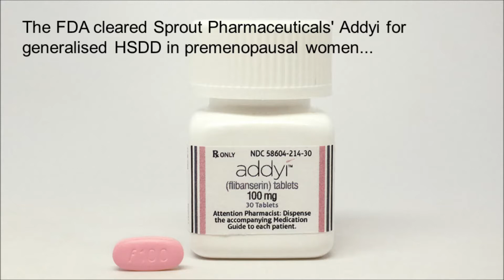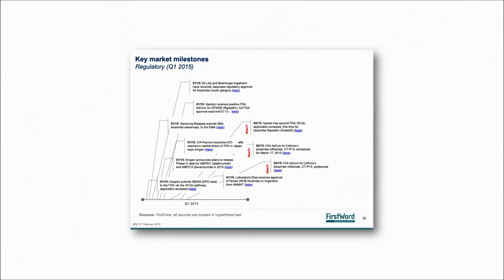FirstWord Pharma Daily News Round-Up Video for August 19, 2015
The FirstWord Pharma Daily News Round-Up Video gives a recap of the latest pharmaceutical and biotechnology news. Stay abreast of the key industry news each day. Today's video highlights include FDA, Sprout Pharmaceuticals, Addyi, Lundbeck, AbbVie, United Therapeutics, Unituxin, Intarcia Therapeutics, ITCA 650, Merck & Co., Januvia, Amgen, Enbrel and Aranesp.